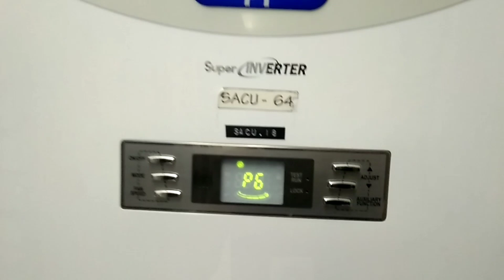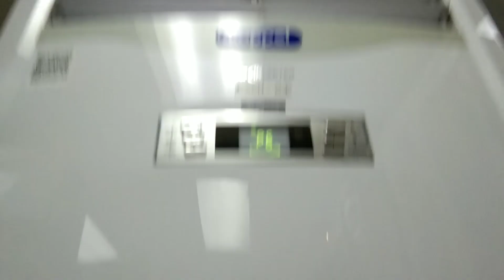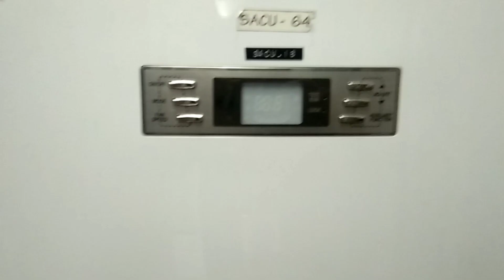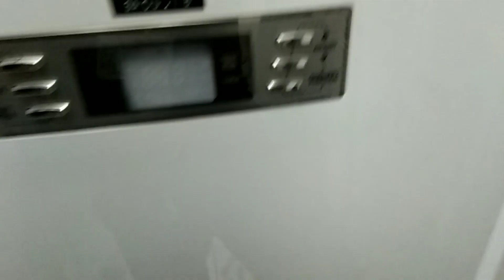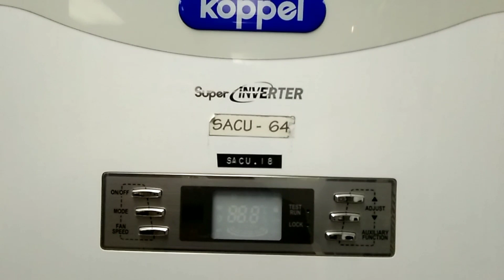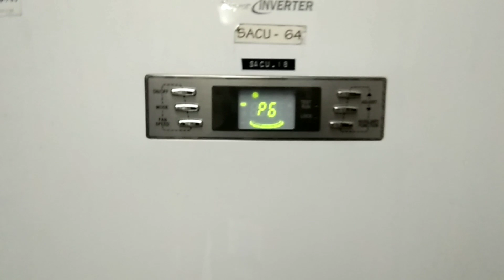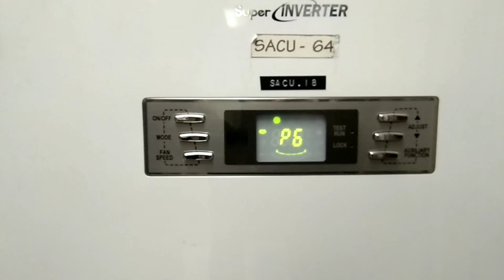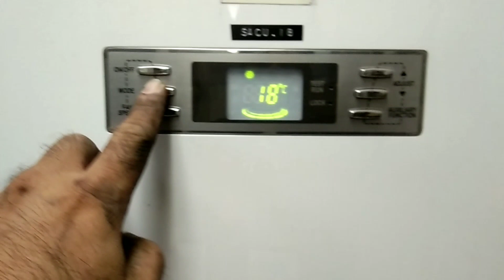Troubleshooting of super inverter koppel 5 tr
Tracing of p6 alarm at display..